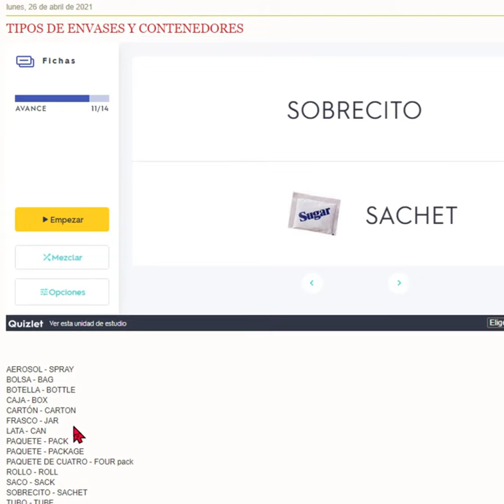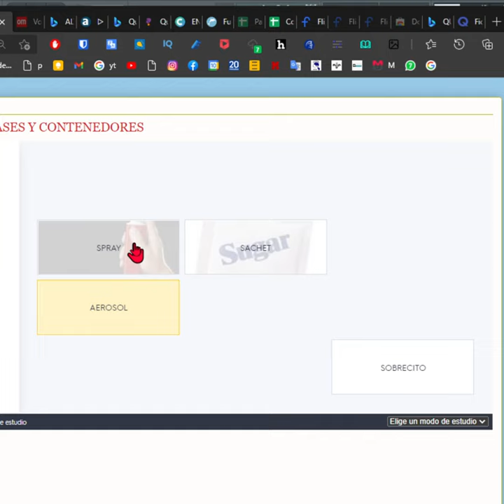ENVASES Y CONTENEDORES En Inglés